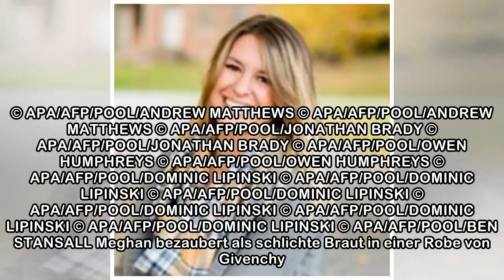Meghan: Stark & modern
Diashow Harry & Meg: Die schönsten Bilder der Hochzeit © APA/AFP/POOL/YUI MOK Es gab einen weiteren sehr romantischen Kuss in der Kutsche. © APA/AFP/POOL/ANDREW MATTHEWS © APA/AFP/POOL/ANDREW MATTHEWS...